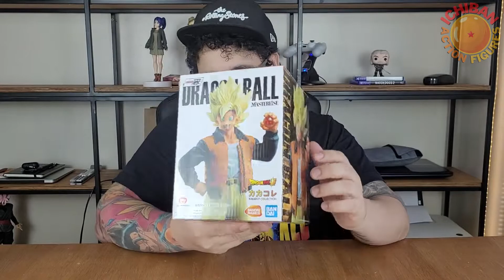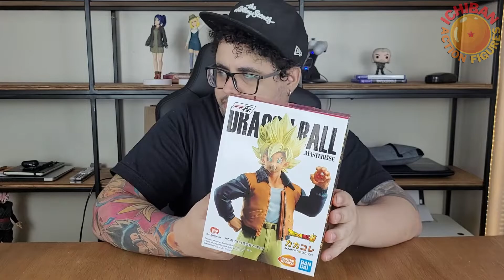GOKU SSJ MASTERLISE ICHIBANCHO ICHIBANKUJI GOKU DAY REVIEW PT-BR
ICHIBAN ACTION FIGURES
🤖Somos uma loja de ACTION FIGURE 🤖